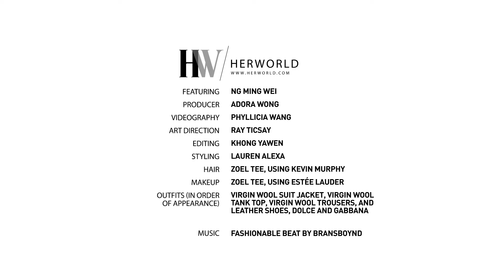Ng Ming Wei - Her World Good Men 2021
Ng Ming Wei is a TikTok star and founder of Boom Digital Media and one of Her World’s 12 Good Men of 2021. Known for the skits with his dad and the pranks they play on each other, he has one of the largest followings on Facebook in Singapore, and one of the largest followings on Tiktok in South-east Asia.